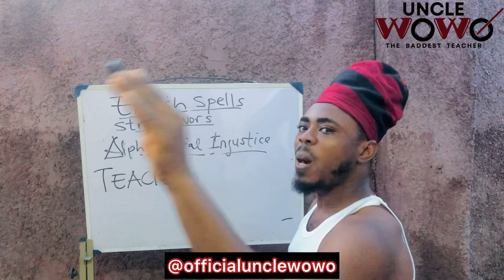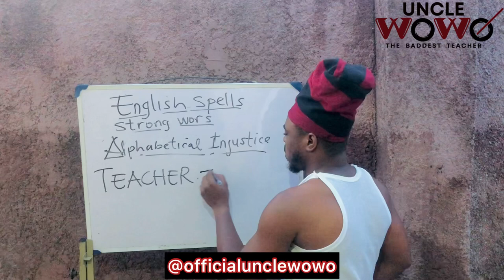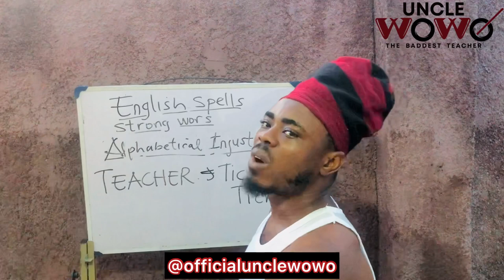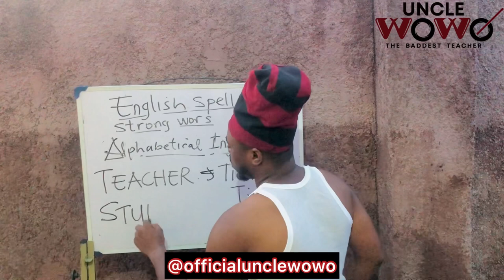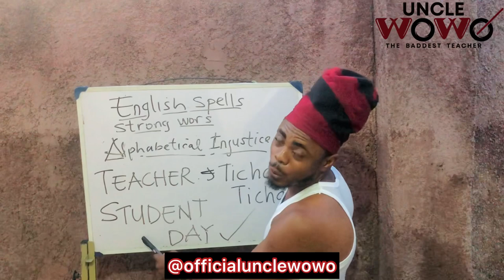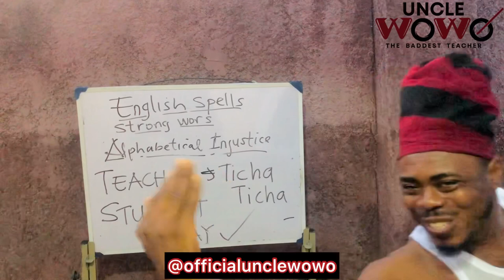No students day celebrations?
We sometimes celebrate teachers but we forget to celebrations the students why?
We had to look into it hilariously on this episode.. watch through to see what happened in the class room…